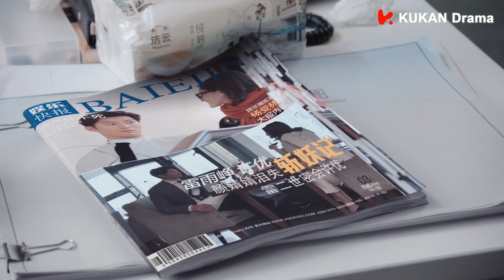[ENG SUB]【誤會】灰姑娘撞見霸總和女明星一起吃飯，好閨蜜打抱不平為灰姑娘出氣！ | 竇驍 李沁 | 海上繁花 Tears in Heaven | KUKAN Drama